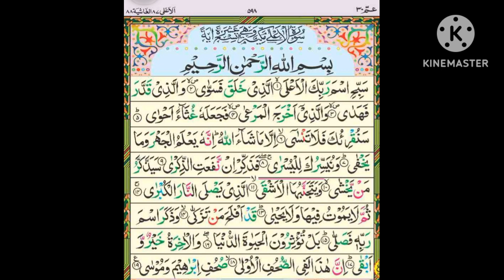قرآن مجید❤️💯سوره الاعلى.